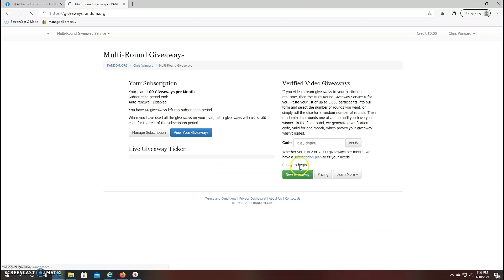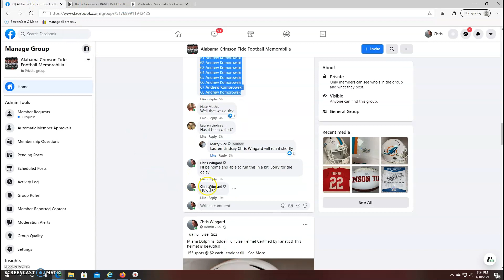MV Ingram JSY 1/10